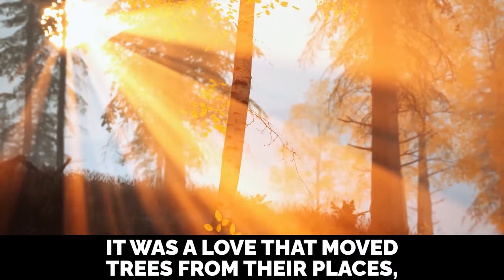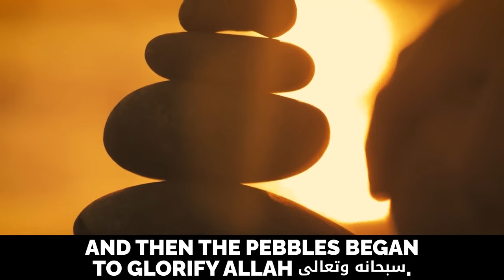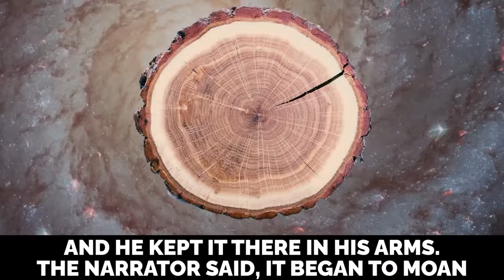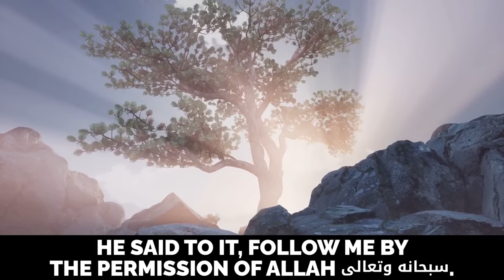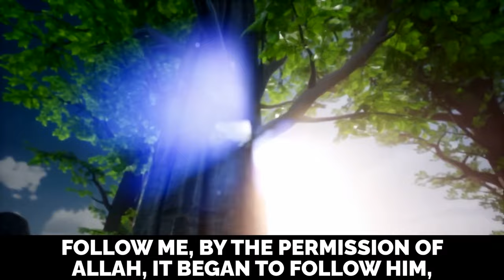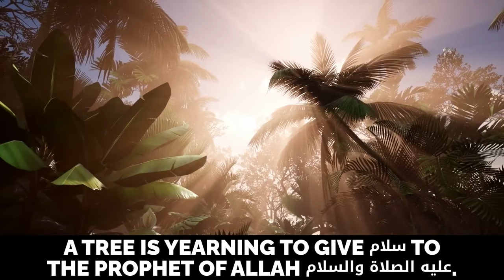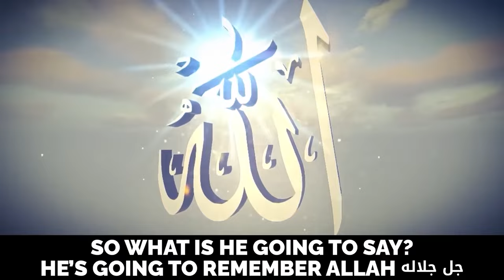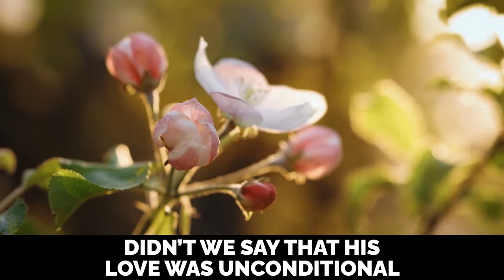5 MIRACLES OF MUHAMMAD (ﷺ) THAT SHOCKED THE WORLD!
5 MIRACLES OF MUHAMMAD (ﷺ) THAT SHOCKED THE WORLD!